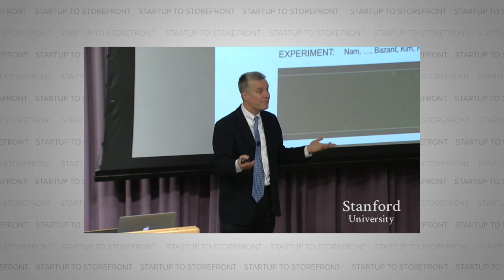Modeling How COVID Spreads - Dr. Martin Bazant (Full Episode)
With the recent surge in COVID cases, there has been an increase in the spread of misinformation about COVID.  It's rooted in the fear of the unknown, and it's an attempt to provide answers to the challenges we are facing every day.  With the Pfizer vaccine recently getting approved, there is light at the end of the tunnel.  However, just because the end is in sight, doesn't mean the pandemic is over.

As a way to provide clarity to this confusion, we decided to have Dr. Martin Bazant on the podcast.  Dr. Martin Bazant is an MIT Professor who has recently created a model to track the spread of COVID.  By analyzing how the particles spread through the air, he is able to provide insight into when we are actually at risk, and what steps we can take to mitigate extreme exposure.

Only once we have a better understanding of how we transmit COVID can we effectively make decisions to prevent the spread.  This podcast episode answers the questions we are all asking during this pandemic, and it helps shed some light on what is really safe.

Timecodes:
00:00 Hook
00:41 Intro
1:54 About Dr. Martin Bazant and his work
4:16 How did Dr. Martin Bazant'ss model begin to take shape?
8:00 What was Dr. Martin Bazant's next step to building the model?
12:52 Are there any difference between eating inside and eating outside of a restaurant in a tent?
16:04 Does your model assume one person is always infected?
22:02 High touch surfaces v. air transmission.  Which is worse?
29:26 Do you have to be conscious about politics when discussing COVID?
32:49 What is a safe gathering size?
39:07 Have any high-level policymakers reached out to you about your work?
43:01 About creating an online course
49:14 What Dr. Martin Bazant would do if he was in charge
52:43 Where to enroll in Dr. Martin Bazant's free course